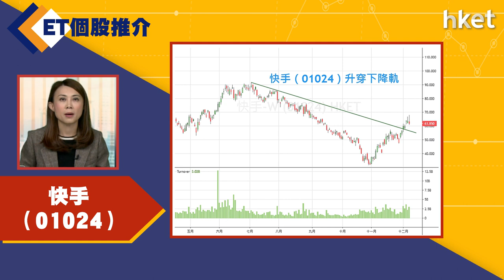【ET個股推介】​​​​​​​​​​​​快手 （01024）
今日ET個股推介－​​​​​​​​​​​​​​​​​​​​​​​​​​​​​​​​​​​​​​​​​​​​​​​​​​​​​​快手 （01024）